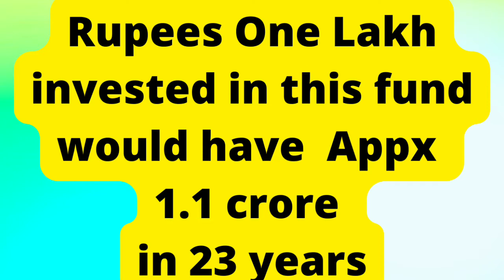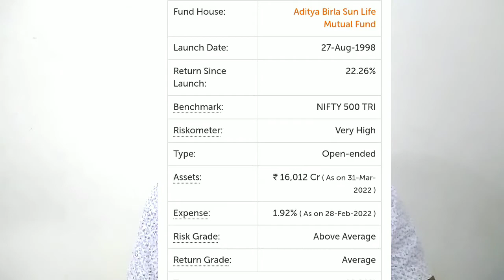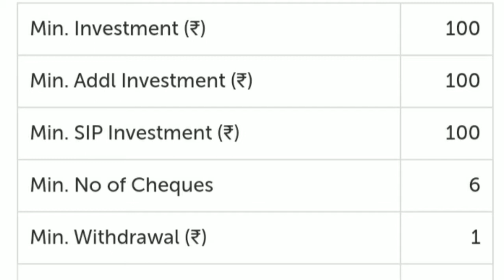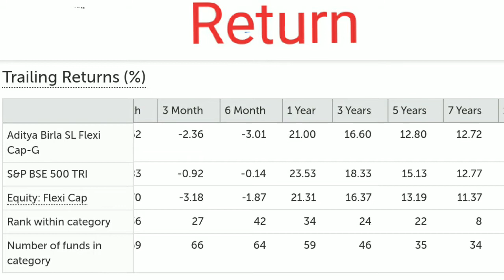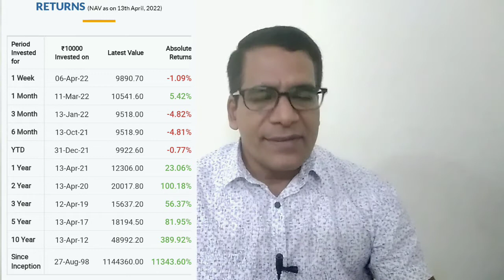Aditya Birla Sun Life Flexi Cap Fund @zfunds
For opening a free Demat account with

For buying the great book'" The Psychology of money" by Morgan Housel. Click the below link.

What are elss funds?

What is power of compunding?

Regards
Nigamananda Sahoo